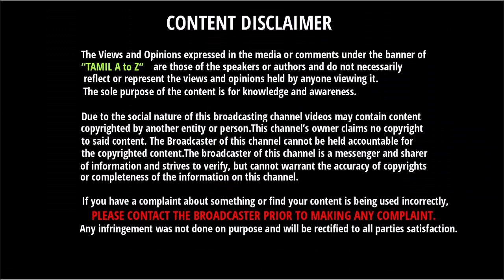தமிழ் தலைவாஸ் அணியில் இணைந்தார் புதிய அதிரடியான Raider - 4 புதிய வீரர்கள்